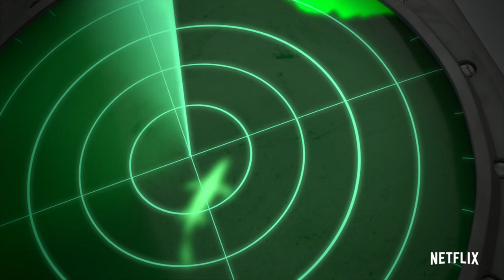Mosasaurus Ocean Chase | Camp Cretaceous Season 4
About this film:
Six teens invited to attend a state-of-the-art adventure camp on Isla Nublar must band together to survive when the dinosaurs break out of captivity.